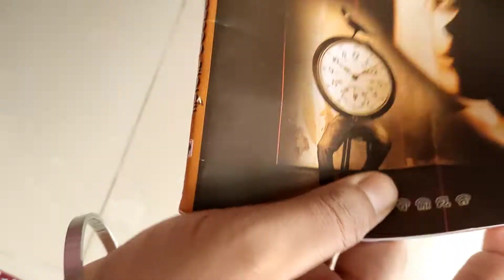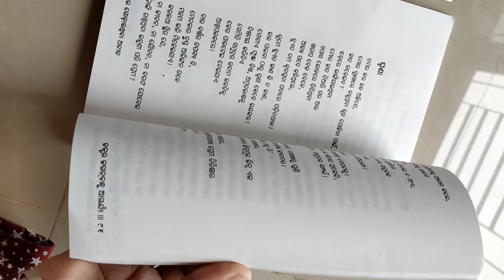Unboxing Odia Poetry Book "Chhai Pachhare Godauthiba Ateeta" By Prof. Jagatbandhu Acharya.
Document from Physics GURU